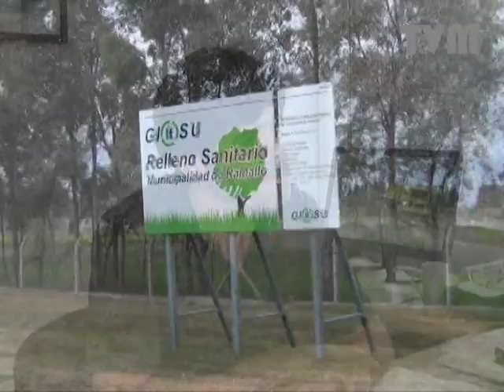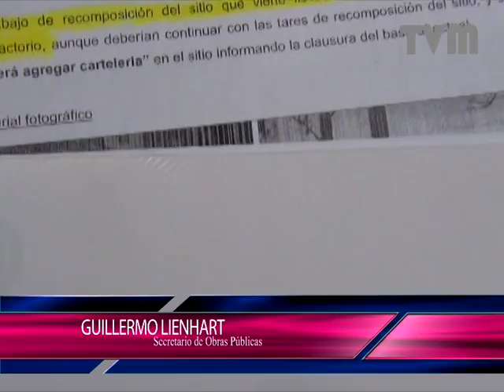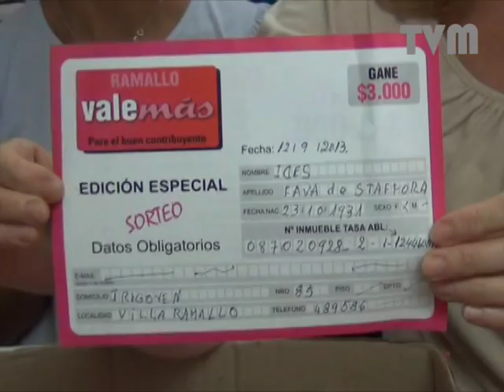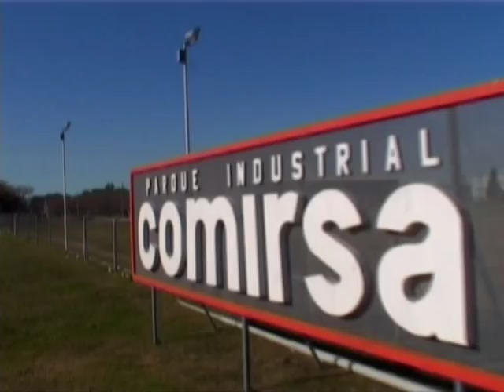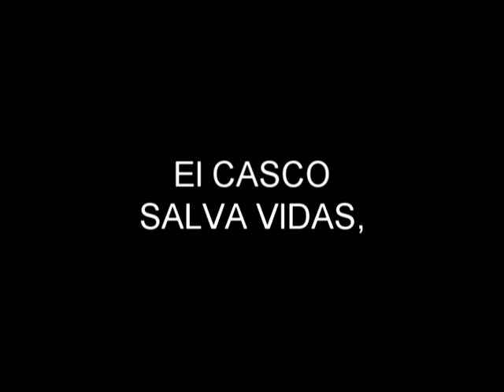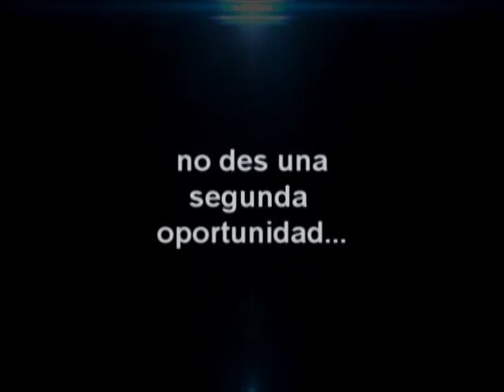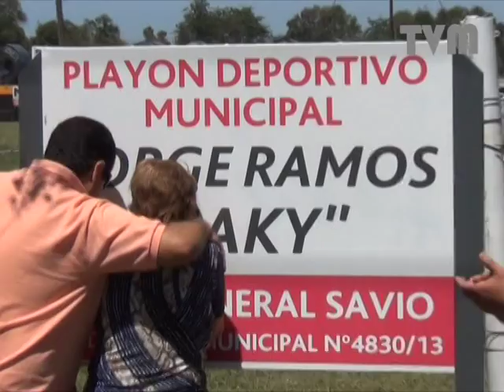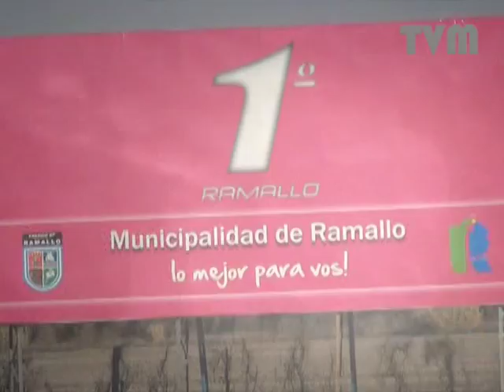Primero Ramallo - Capítulo 116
Principales Títulos:
1) Guillermo Lienhart - Novedades Obras Públicas
2) Pablo Acosta - Ramallo vale Más
3) Araceli Natalucci - Concurso de Cortos y Animaciones
4) Dario Viola - Delegadio Villa General Savio
5) Daniel Ramallo - Descendiente de los primeros pobladores de Ramallo